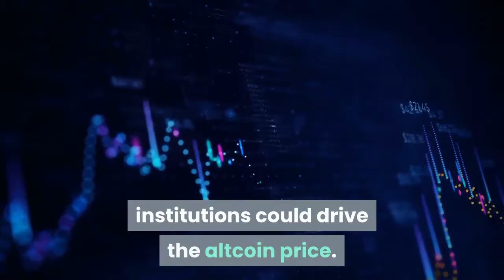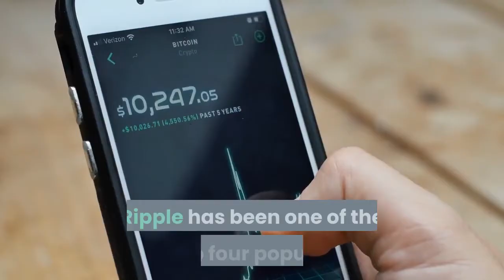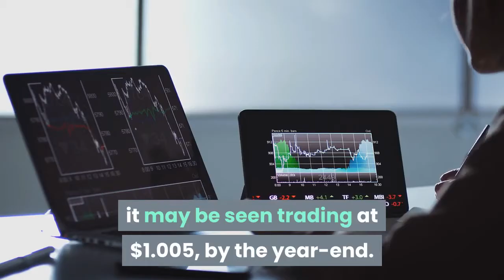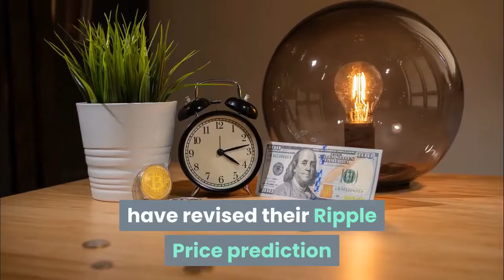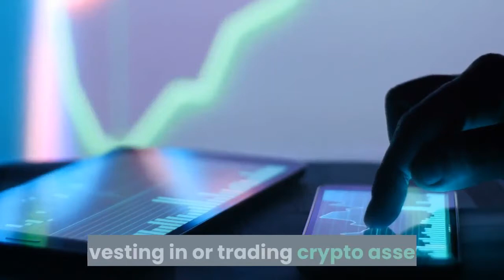XRP PRICE PREDICTION | XRP LATEST UPDATE | XRP VS SEC NEWS UPDATE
XRP Price Prediction update , As XRP vs SEC Case drags. The price of XRP price has been erratic for a while. watch this video to the end to know why ?